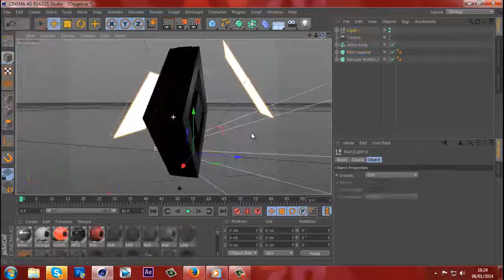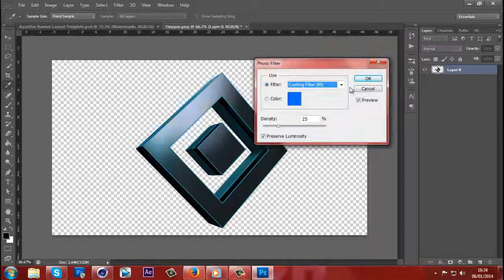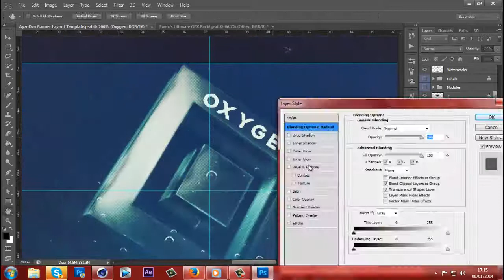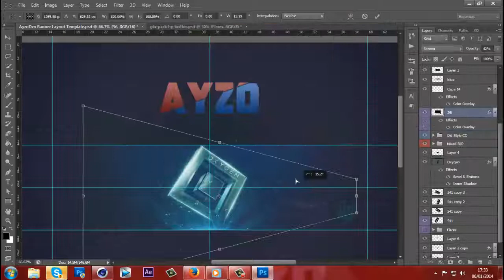Speed Art - Oxygen Banner By Ayzo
Hope You Enjoyed! Hit "Show More" For Some Important Information!

Artist's Channels: I Dont Know It.